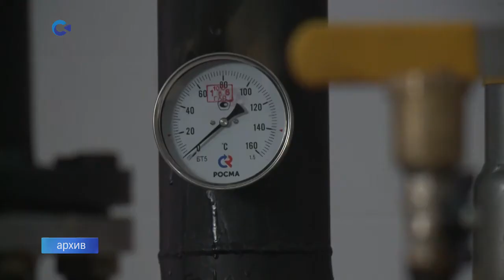ЦБК выделил почти миллиард рублей на решение экологических проблем в Сегежском районе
На встрече главы республики с президентом группы компаний «Сегежа Групп» обсуждали комплексную экологическую программу Сегежского ЦБК и планы по развитию предприятия. Рассказывает Алексей Неживенок.